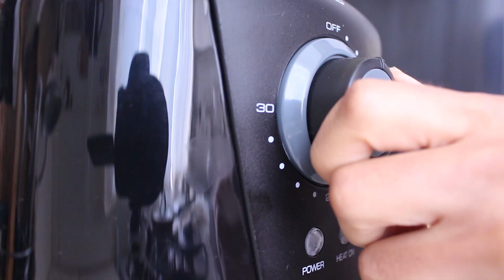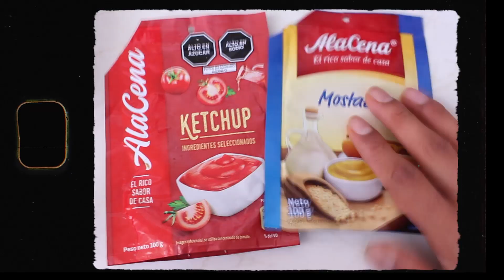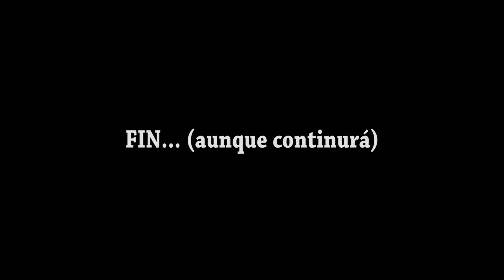MI EXPERIENCIA CON TCA + Lo que como en un día | Alessandra Ccora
Hola amigos! Qué tal? Cómo están? Cómo los esta tratando la vida?🙋💕